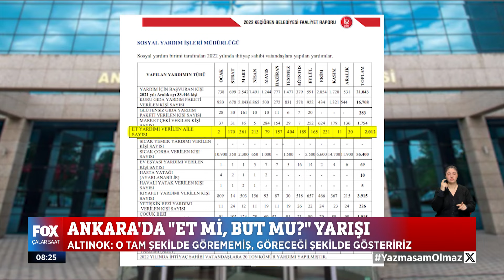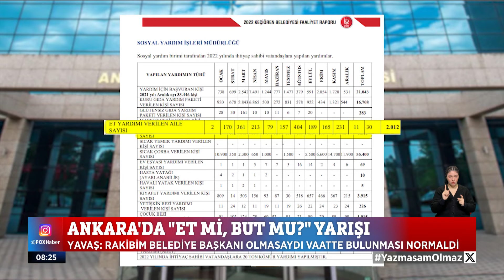Ankara'da "et mi, but mu?" yarışı... 1 Şubat 2024 Çalar Saat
Ankara'da seçim havası... 1 Şubat 2024 Çalar Saat bülteni Öne Çıkan Haberler yayında hemen izle!